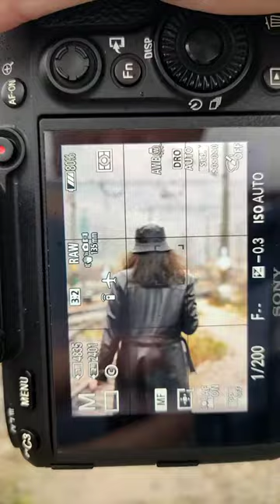How to shoot in the rain like a pro?!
A really good reminder that you can shoot in any weather.